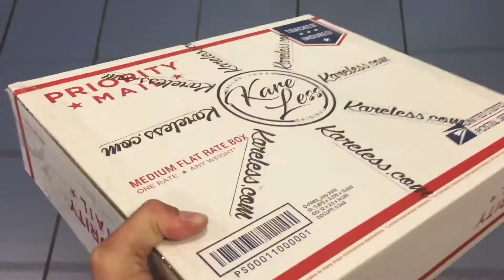FREE!! FREE Shipping on Kareless.com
Take advangae of this while it last!!!
ONLY A FEW DAYS LEFT for FREE shipping!!

KARE LESS LIVE MORE
for more legit media and info!

Endless love and support for all the years of good music!

Kareless
Rhome TX
76078